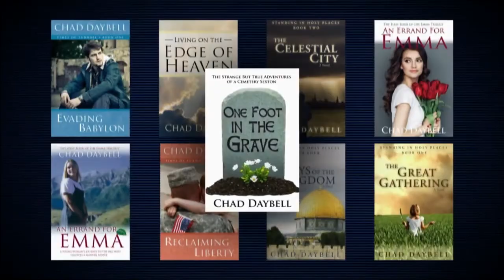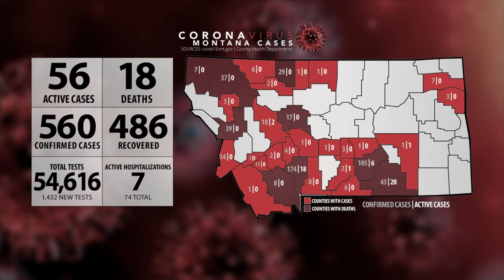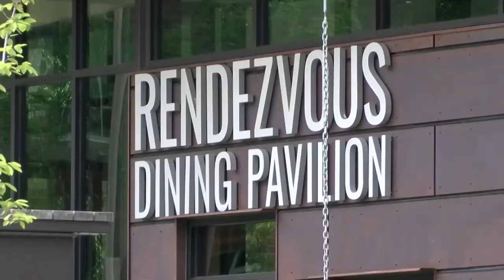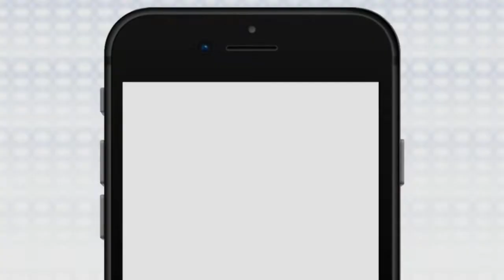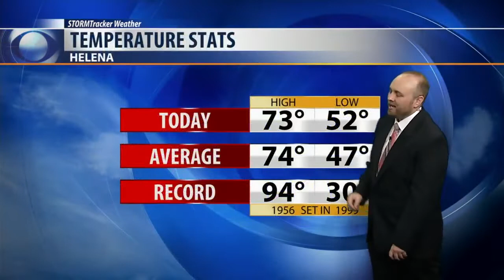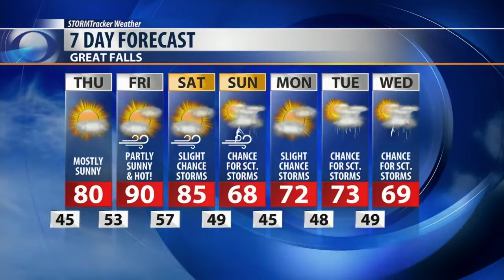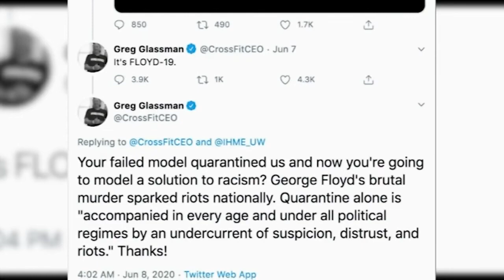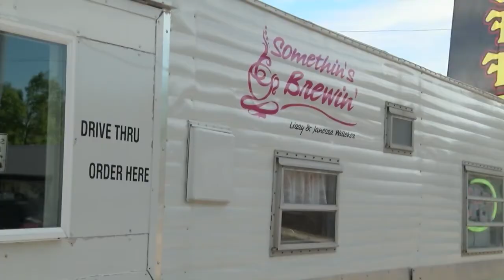KRTV 10pm News (Wednesday June 10)